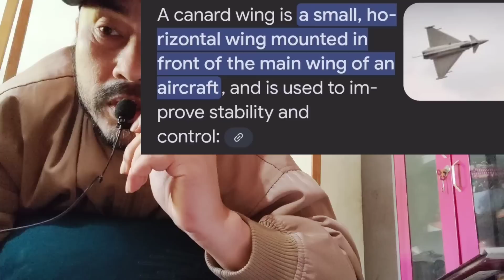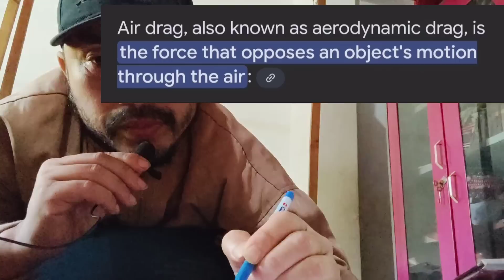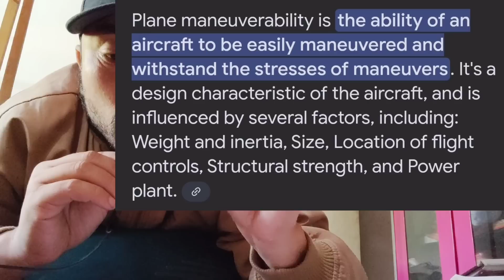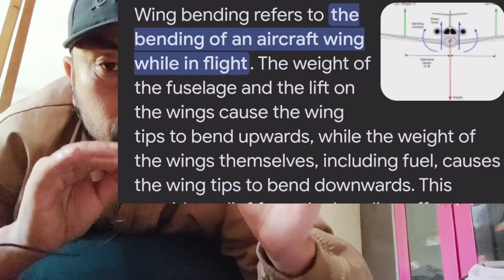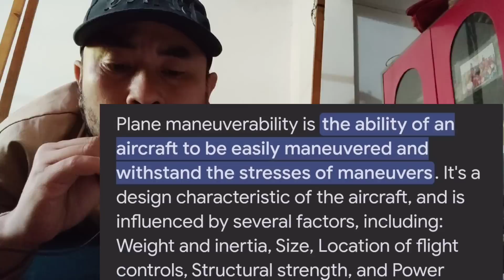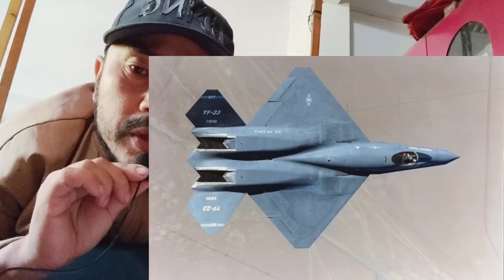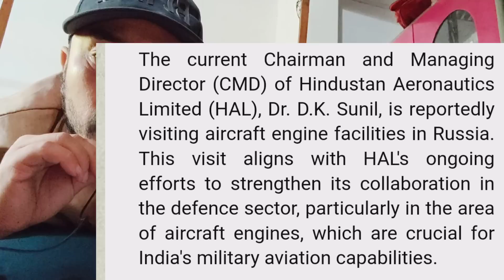RUSSIA SU-47 BERKUT EXPERIMENTAL PLANE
What is Russia su-47 berkut experimental plane?